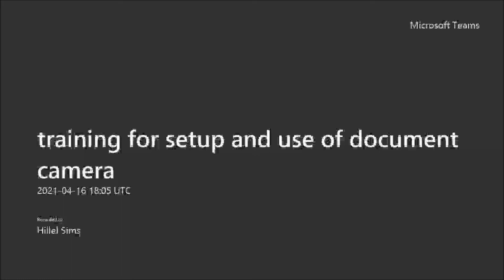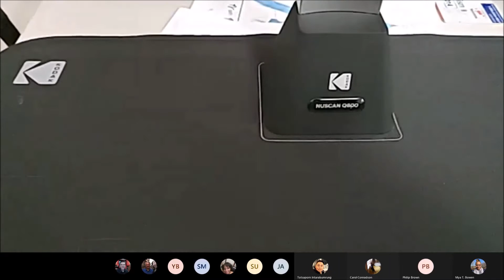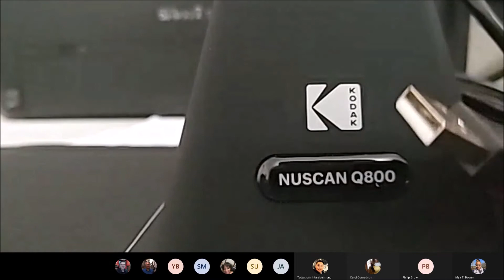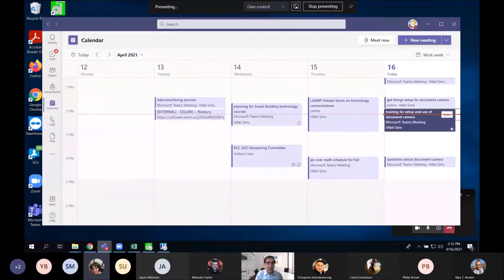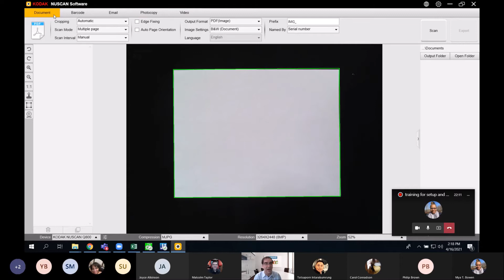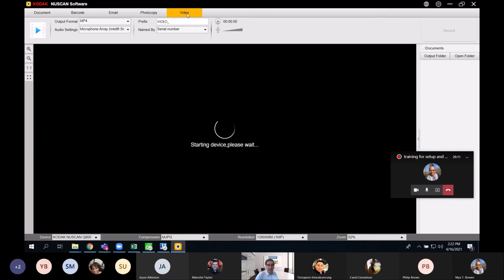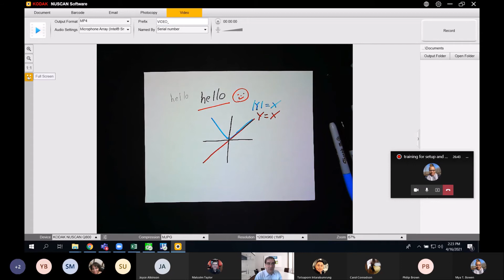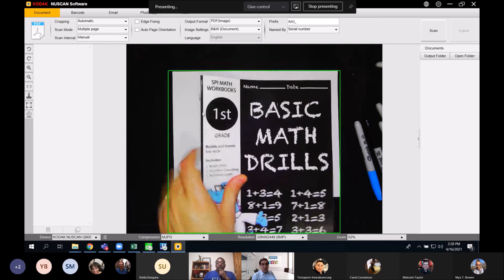How to setup and use Kodak NUSCAN Q800 document camera for online instruction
With online instruction more common than ever, I demonstrate how to setup the Kodak NUSCAN Q800 camera, but more importantly you will see various ways that you can use a document camera for online instruction in Teams and Zoom.
- Videos
- pictures
- white board
- displaying physical material